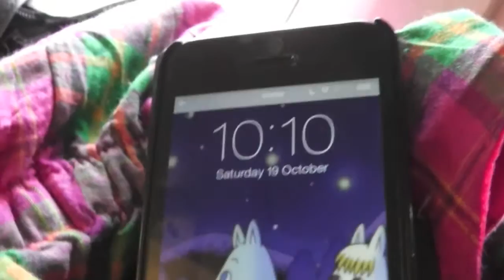Take Off Video